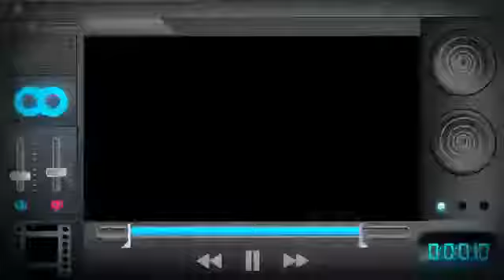[UNUSED] CN CHECK it. 1.0 - "LOOP'D" Close Bumper [LQ]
Unused asset from the 1.0 branding package.